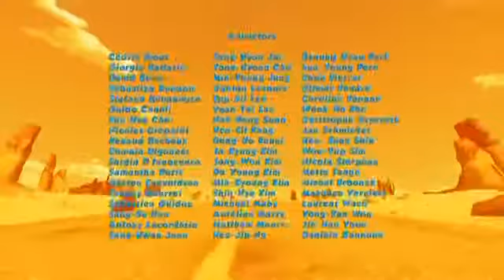Oscar's Oasis episode 30